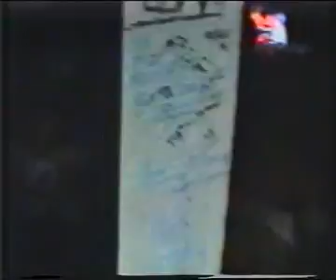Bariloche 3 parte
Viaje de estudio Promoción 1991 ENET N° 1 "Brig. Gral. Pascual Echagüe" de Concordia y el Colegio Nacional Superior "Justo Jose de Urquiza" de Concepción del Uruguay (Entre Ríos)